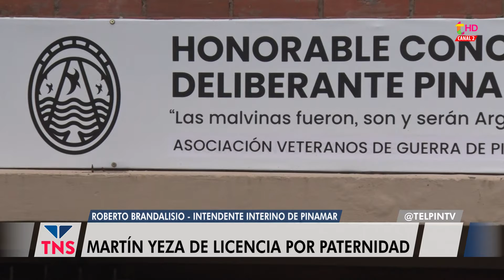"DESPUÉS DE 31 AÑOS SE SENTÓ UN RADICAL EN EL SILLÓN DE INTENDENTE DE PINAMAR"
El doctor Roberto Brandalisio charló mano a mano con TelpinTV sobre este nuevo desafío que le toca afrontar por 3 semanas al frente de la intendencia interina del partido de Pínamar. "El intendente verdadero me dejó una agenda bastante intensa. Un seguimiento de todos los proyectos, como por ejemplo los senderos escolares seguros", expresó.
Además, en otro orden, habló sobre el rol del radicalismo en la política local. El último intendente radical fue Juan Pedro Actis Caporale.